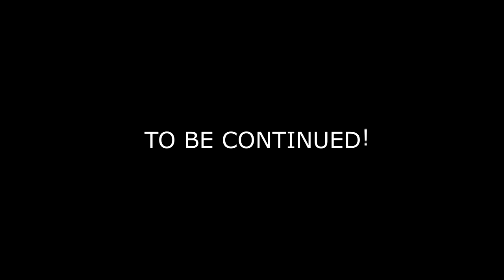How I Got REVENGE On COASTAL BASE BANDITS In DayZ - Episode 1 - Targets Acquired!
How a solo player can cope with squads and bases in vanilla DayZ!

Recorded on Spaggie servers.

TRMZ